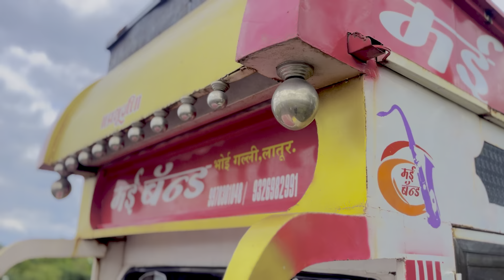sindo 🎶 song 🎧 Mai band banjo latur 💓❤️‍🔥🎶